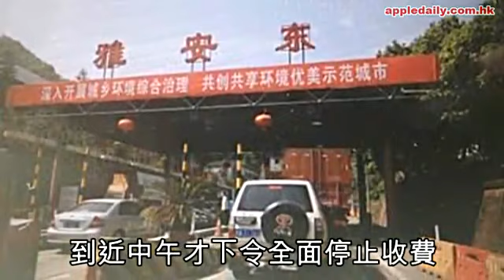救災軍車墮崖 4人跳樓慘死